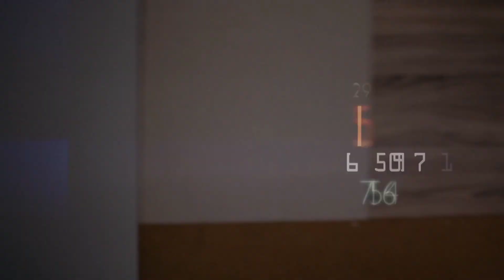eSeM, JoTAJiTA - SIGO (Official Trailer)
eSeM, JoTAJiTA - SIGO (Official Trailer) (prod by: Goe RaZz)

Video: Alba Boucard

También disponible en spotify (eSeM)